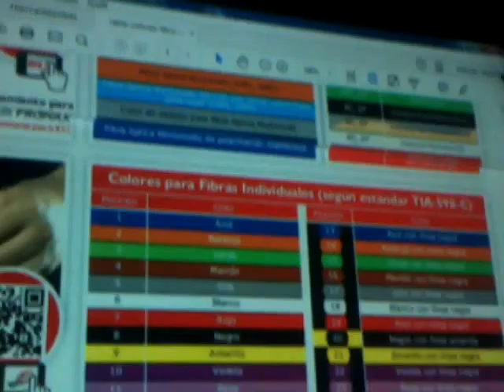Los colores de la fibra optica